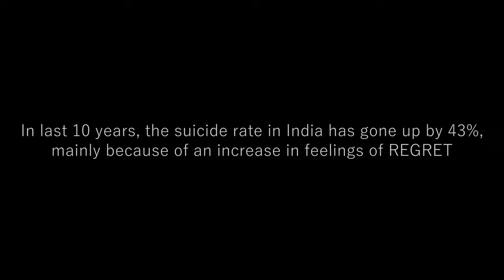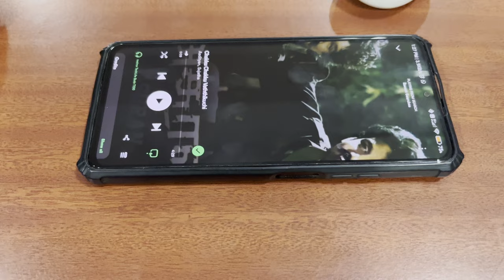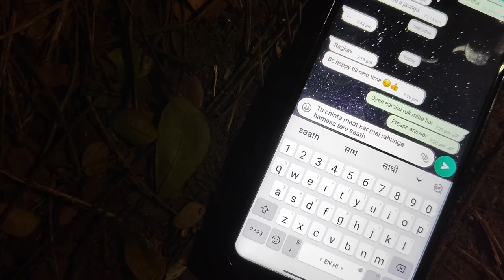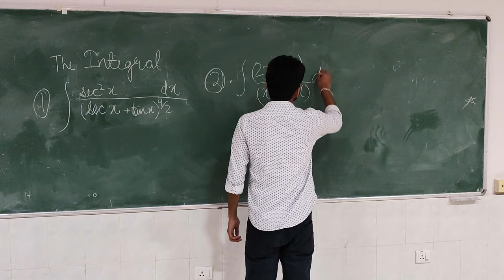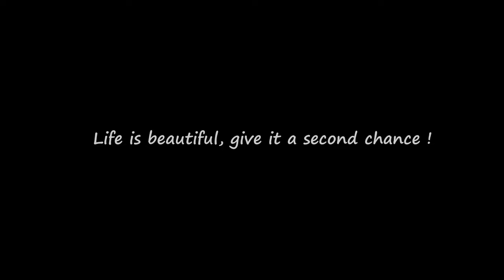A JOURNEY BEYOND REGRETS | 50 Hrs Short Film Making | IIIT Bhubaneswar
WRITTEN & DIRECTED BY - Abinash Mohanty

STARRING : Ayush Kumar Jha , Ayush Raj , Abhijeet Raj, Anil Paliwal , Namrata Kala

SPECIAL THANKS : Isaac Soumyadarshi, SnehaSagar Sahu, Anubhab, Arpit Raj, Anirban, Kartik Gupta, Asmit Bag, Adarsh Adarwal,  Soham Mishra